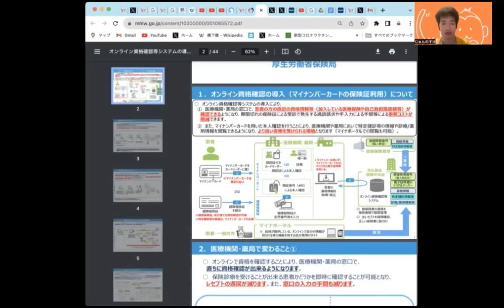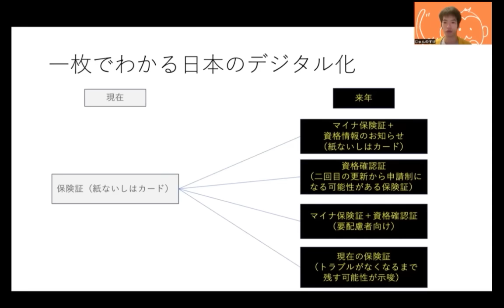マイナンバーカードと河野太郎 共通点は役に立たないのにトラブルだらけ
河野太郎も維新スピリッツです。
次回のポリス読書会◆11月4日（土）19:00　トマ・ピケティ『資本とイデオロギー』はこちら。
書籍はこちら。